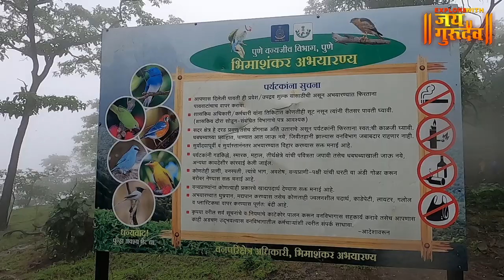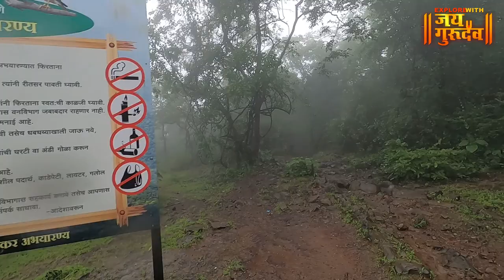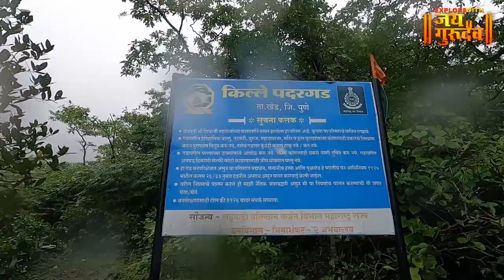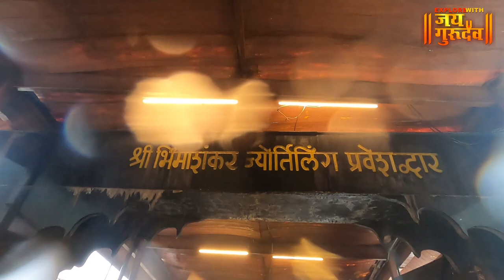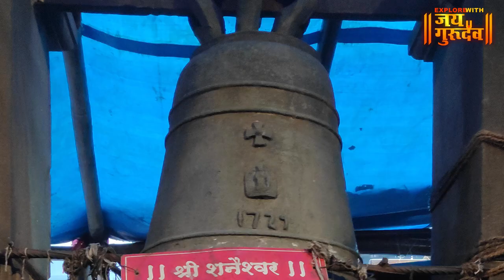Bhimashankar Jyotirling | चला श्रावणात भीमाशंकर महादेवाला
Explore With Jaigurudev बरोबर चला श्रावणात भीमाशंकरला , व्हिडिओ नक्की आवडल्यास चायनल सबस्क्राईब केला नसेल तर सबस्क्राईब आणि शेअर करायला विसरू नका, धन्यवाद जय गुरुदेव 🙏explorewithjaigurudev